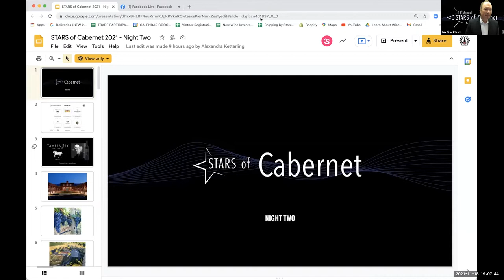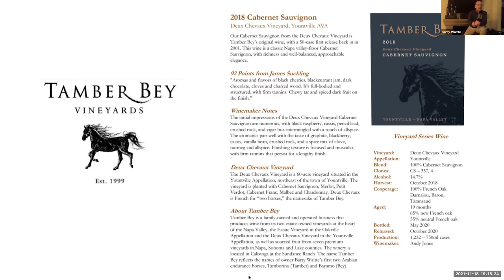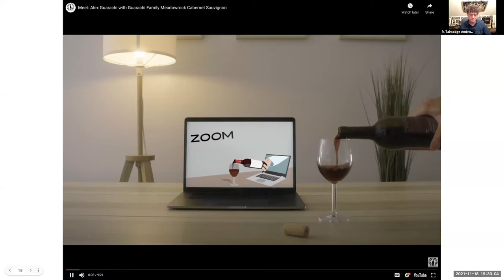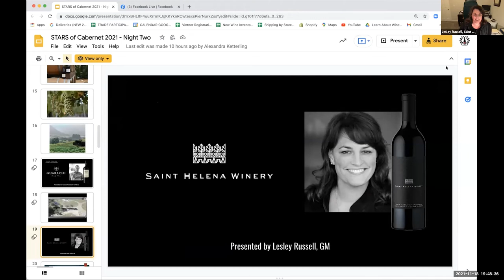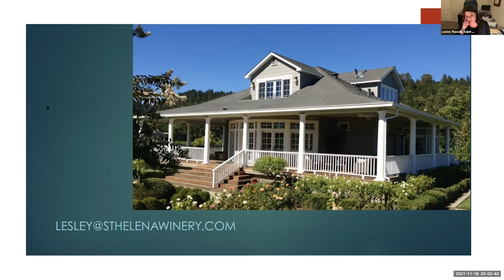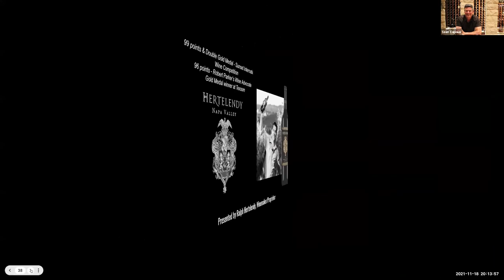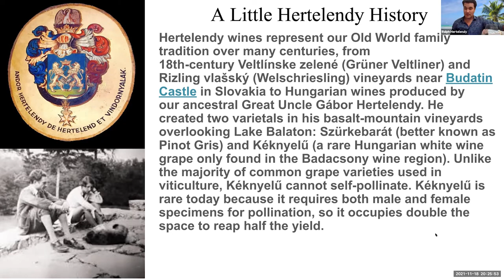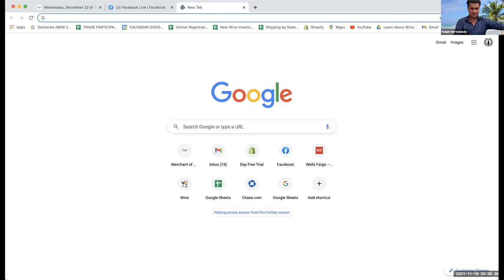Ian Blackburn presents | STARS of Cabernet Wine 2021 - Night 2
STARS of Wine: Virtual Tastings of Top Selections - Wine Delivered To Your Door!

STARS of Wine Virtual Tastings enable you to join the wine community.
Sip, Swirl, Chat, Discover and Explore with leading experts of the region.